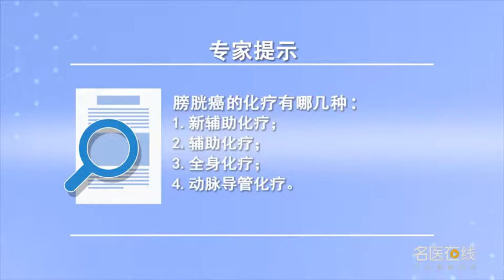膀胱癌的化疗有哪几种 王霞 山西省肿瘤医院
首先是新辅助化疗，用于术前控制病情，降低分解，增加保留膀胱的手术机会，降低手术难度，消除为转移、提高生存率。第二种是辅助化疗，常用于术后的病理淋巴结阳性、分化不良脉管瘤栓以及t3、t4的患者，需要运用辅助化疗。第三个是全身化疗，它是转移性膀胱癌的标准治疗。最后一种是动脉导管化疗，对双侧髂内动脉灌注药物，局部是好于全身的。动脉导管化疗常用于新辅助化疗，最常用的方案是及其他滨加顺铂以及MVAc方案，甲氨蝶蛉、长春新碱、多柔比星加顺铂，还有CMv方案，甲氨蝶蛉、长春新碱、顺铂，CAP方案，环磷酰胺、多柔比星、顺铂，tc方案，单纯加顺铂或者卡铂，其中gc方案和MVAc方案是一线方案。

What are the chemotherapy methods for bladder cancer
First, neoadjuvant chemotherapy, It is used to control the disease before operation, Reduce decomposition, Increase the chance of bladder sparing surgery, Reduce the difficulty of operation, The elimination is to transfer and improve the survival rate. The second is adjuvant chemotherapy, It is often used in patients with pathologically positive lymph nodes, poorly differentiated hemangioma thrombi, T3 and T4, Adjuvant chemotherapy is needed. The third is systemic chemotherapy, It is the standard treatment for metastatic bladder cancer. The last is transcatheter arterial chemotherapy, Drugs were infused into bilateral internal iliac arteries, Parts are better than the whole body. Transcatheter arterial chemotherapy is often used in neoadjuvant chemotherapy, The most commonly used schemes are cisplatin plus and MVAC, Methamphetamine, vincristine, doxorubicin and cisplatin, And CMV, Methamphetamine, vincristine, cisplatin, Cap program, Cyclophosphamide, doxorubicin, cisplatin, TC scheme, Add cisplatin or carboplatin alone, GC scheme and MVAC scheme are the first-line schemes.